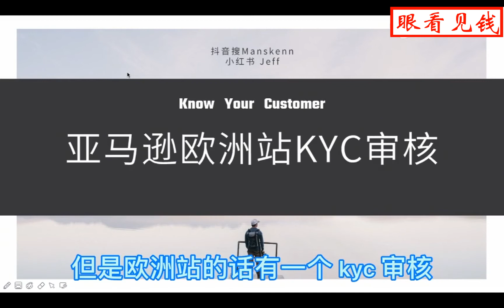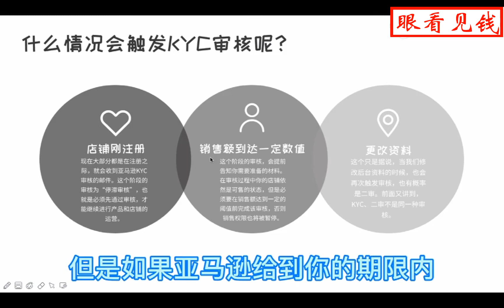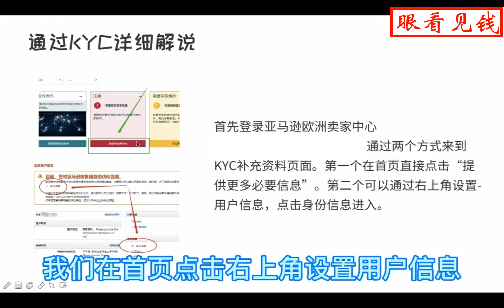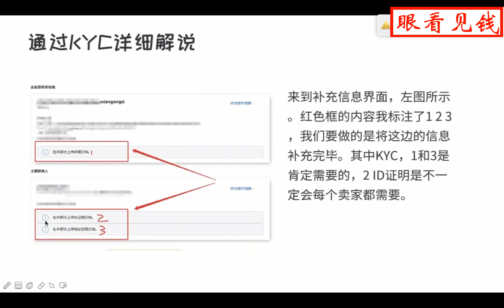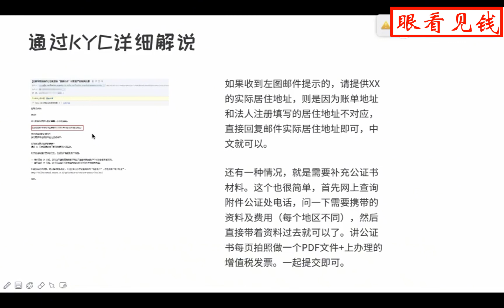欧洲站kyc审核流程详解，今天它来了！